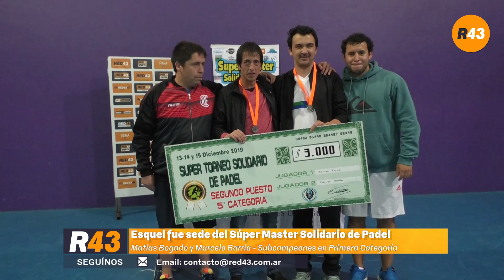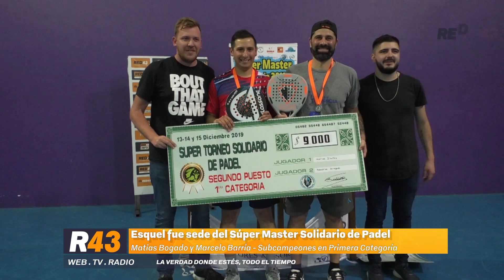Matías Bogado: “Este año tuve dificultades para entrenar”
“La gente espectacular, el torneo espectacular. Es la primera vez que vengo a Esquel y me dio gusto haberlo hecho” lo señaló “el Chelo” Barría, quien fue el único jugador que le pudo ganar este año a la dupla Alfaro – Cisterna.
“La gente fue increíble, por ser el primer torneo de primera que organizan acá salió excelente” destacó Matías Bogado.
Todavía se mantiene en las retinas de todos los asistentes al complejo de Esquel Padel, la gran final jugada en la noche del domingo con el deseo que se repita un espectáculo de esta magnitud.